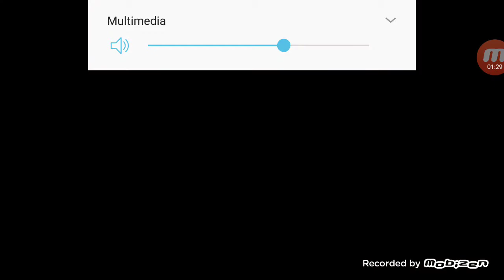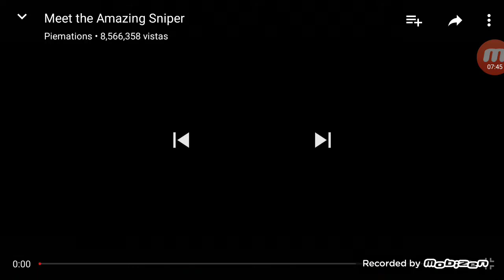Team Fortress 2 part 1